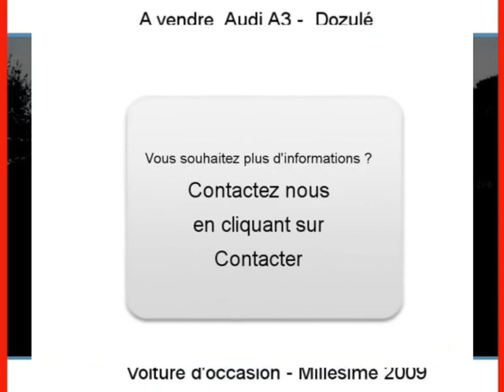Achat Vente une Audi A3 Dozulé Calvados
A vendre à  Dozulé  Occasion automobile Audi A3 de 32000 Km.
automobile occasion Autoenvideo : Achat Vente une Audi A3  Dozulé  Calvados